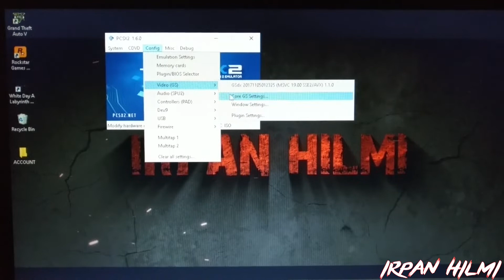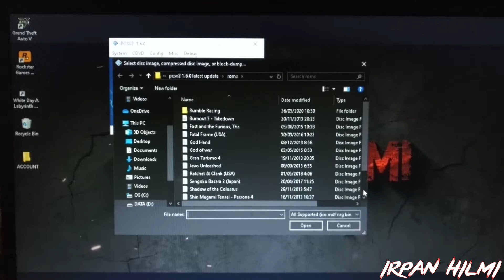PCSX2 1.6.0 Emulator - SpongeBob SquarePants: Battle for Bikini Bottom On AMD Ryzen 3 2200u Vega 3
video kali ini saya masih recordnya pake camera HP jadi mohon maaf kalo kualitas videonya kurang bagus dan entah kenapa setiap di tempat gelap cameranya kurang fokus. thanks you :)

System Specification

2x4GB DDR4